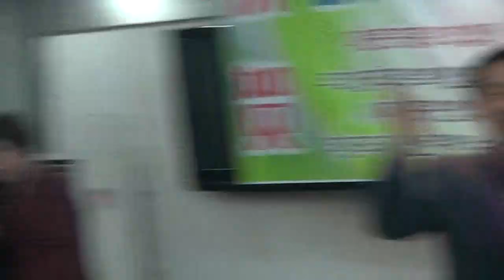설날(춘절)동포노래자랑-정현부패3층_영상감독 이상웅-2014.02.02. 00005